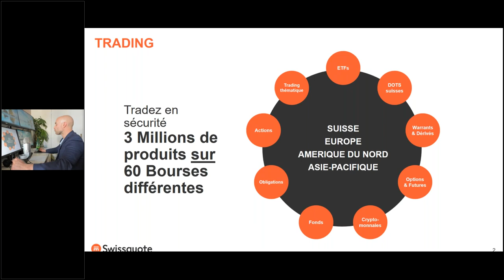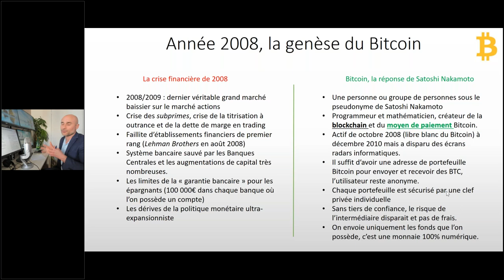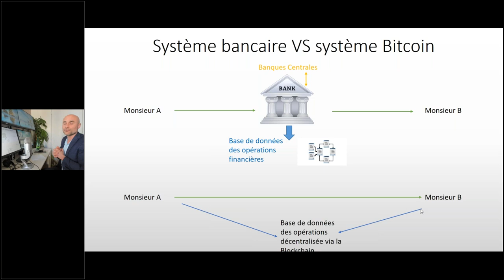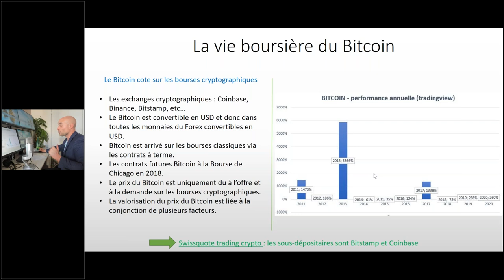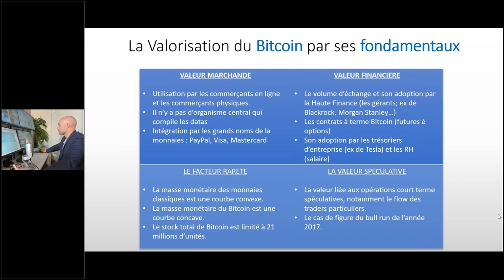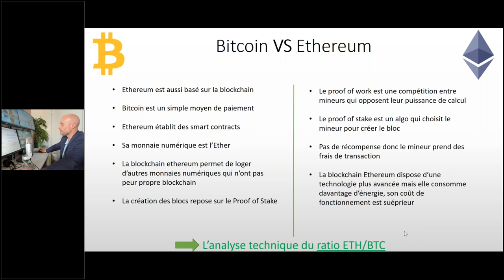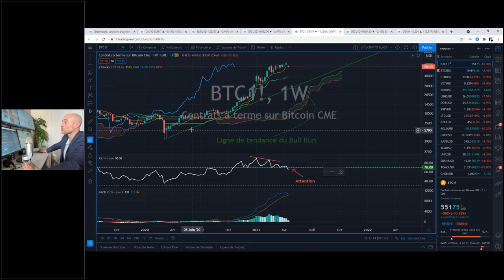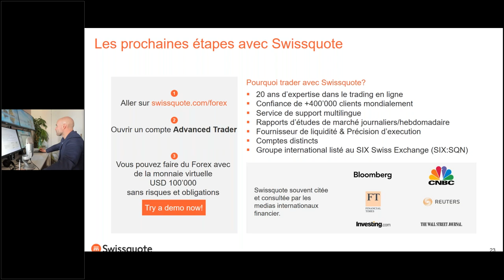Bitcoin : de la genèse en 2008 à ses caractéristiques actuelles de marché | Swissquote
Vincent Ganne vous propose de revenir sur les origines du Bitcoin, les bases de son fonctionnement sur la blockchain et ses caractéristiques de marché en Bourse. Voici les points qui seront abordés :
•         La création du Bitcoin en 2008 par Satoshi Nakamoto
•         Les bases de réseau blockchain en tant que système décentralisé sur lequel s'échange le Bitcoin
•         Les caractéristiques de marché du Bitcoin (rentabilité, risque, saisonnalité, volatilité…)
•         Analyse technique du cours du Bitcoin et anticipation

Interlocuteur:
Vincent Ganne

À propos de l'auteur:
Stratégiste de marché, analyste technique des marchés financiers, formateur, intervenant régulier sur BFM Business et différents médias économiques et financiers. Diplômé d’Audencia Nantes, l’école supérieure de commerce de Nantes, et du diplôme international d’analyse technique des marchés financiers (CFTe 2). Membre de l'AFATE.

Approche globale des marchés financiers, macroéconomique, microéconomique et utilise de nombreux aspects de l’analyse technique dans le but de prévoir les tendances de moyen et long terme des actifs financiers.

03:00   Sommaire
03:30  Bitcoin, la genèse en 2008
16:20  La Blockchain
24:55  Bitcoin, la vie boursière
28:55 Bitcoin, une bulle spéculative ?
32:30  Les fondamentaux & valorisation du Bitcoin
39:20  Bitcoin, le concept de Dominance
41:55  Bitcoin & Ethereum
46:15  Bitcoin, une valeur refuge ?
49:18  Bitcoin et les institutionnels
51:02 Bitcoin, Ether, Litecoin, XRP – analyse technique

Nous évoluons sans cesse. Découvrez notre marque, nos collaborateurs et notre philosophie